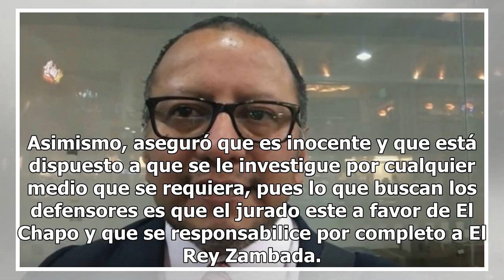Es falso que mi nombre saliera a relucir en juicio de El Chapo: Gabriel Regino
Gabriel Regino, quien fuera exsubsecretario de Seguridad Pública de la Ciudad de México durante la jefatura de gobierno de Andrés Manuel López Obrador, reiteró nunca haber recibido sobornos por parte de El Rey Zamabada e incluso aseguró que su nombre no fue pronunciado en el juicio de El Chapo. Mi n...